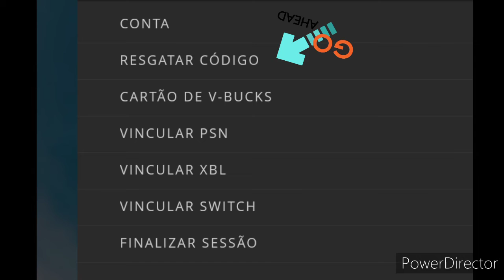Como Conseguir o Spray Herdeira da Mansão Croft !!! (código do item).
Como Conseguir o Spray Herdeira da Mansão Croft !!! (código do item). Um dos itens que a EPIC esta presenteando para quem jogar o novo mapa ¨Mistério na Mansão Croft¨ sendo um especial da Lara Croft estar no jogo, mas não é necessário jogar o jogo para receber o item.